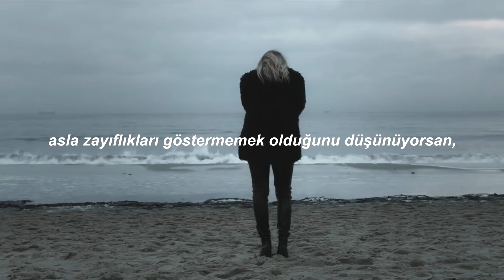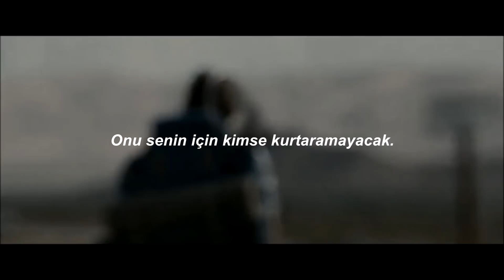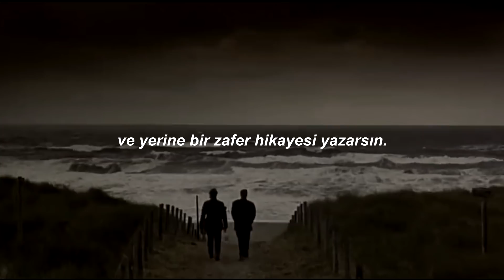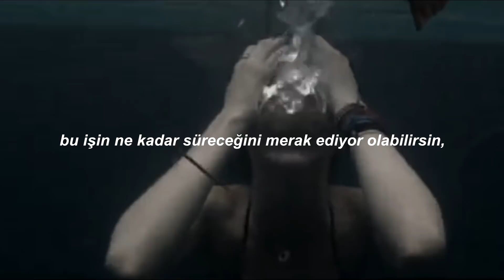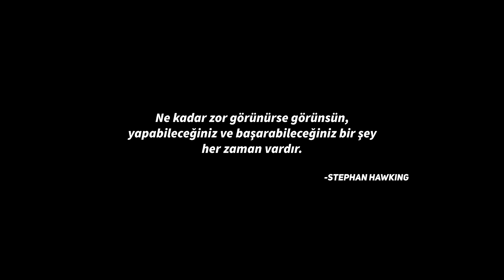UMUDUNU KAYBETTİYSEN - Motivasyon Videosu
Kötü zamanlar geçirebilirsin, bu pek de sıra dışı bir şey değil. Böyle durumlarda sanki her şey bitmiş gibi gelir ama hiç de öyle değil. Ne kadar imkansız gibi görünse de nefes aldığın sürece umut vardır. Bunu unutma.

Çok fazla filmden kesit kullandım merak ettiğin varsa yorumlarda sorabilirsin. :)